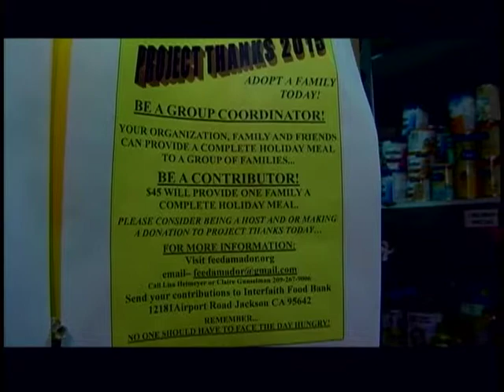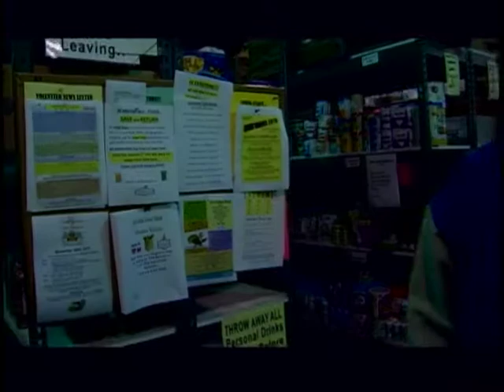Interfaith Food Bank Tour 2015 on TSPN TV 2 of 2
Find out how the Food Bank works and how to get involved as Director, Tom Thompson takes TSPN on a tour. (2 of 2)